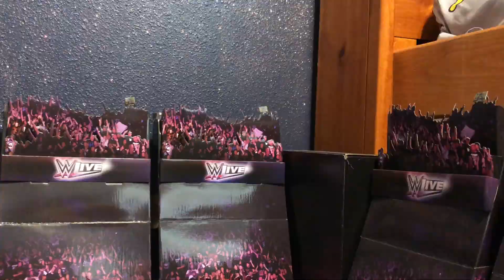SMF WRESTLING 15,000 SUBSCRIBER SUPERSHOW!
As a thank you for this huge subscriber milestone, we are bringing you a special supershow!